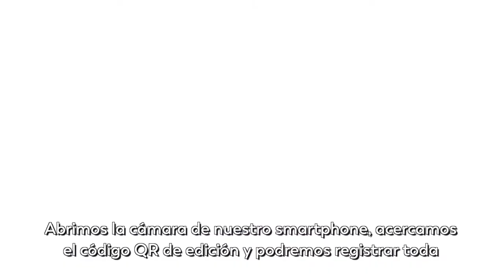Ya podemos conocer mucha más información de nuestra mascota con el código QR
Nuestros amigos peludos también pueden verse beneficiados con la tecnología, Smart Qr Pet Id es una empresa bogotana que ofrece placas de identificación con código QR, una propuesta novedosa para cuidar de nuestras mascotas.